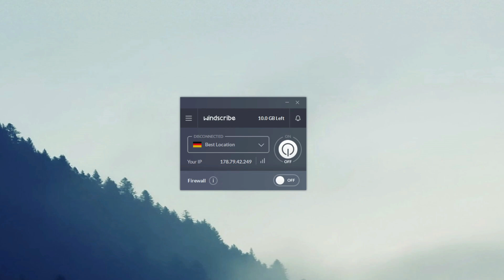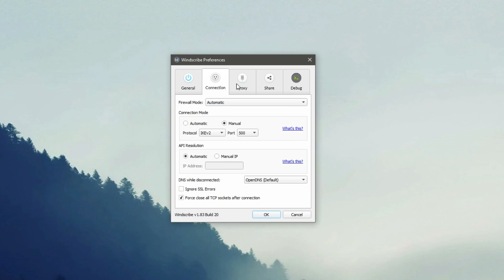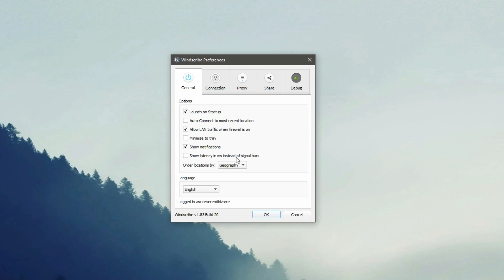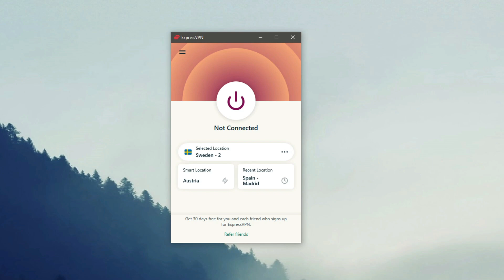HOW TO USE WINDSCRIBE 🔥 : Here's How to Use Windscribe on All Supported Platforms ✅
In this video, we show you how to use Windscribe, a popular free VPN. Windscribe, being a free VPN, offers quite a minimalistic interface with not a lot of features.

But, if you still don't know how to use Windscribe, we're here to show you how to use it and connect to any of the servers within a few seconds. So, all you have to do is open the server list, click once on the server you want, and the connection will be established. 🟢

If you want to access more settings, you just click on the "Preferences" menu, and here, you can change protocols and tweak other settings. ⚙️

Now that you know how to use Windscribe, you need to know that this is a pretty limited VPN, so it's not on the level of, let's say, ExpressVPN.

ExpressVPN is a premium provider and if you're in a need of a quality VPN, this is the choice we'd recommend.

And if you don't like it, you can request and get a refund within the first 30 days of your purchase. Even though you know how to use Windscribe, you can test out ExpressVPN since it's a better option and enjoy all of its 3,000 servers in 94 countries around the globe. 🔵